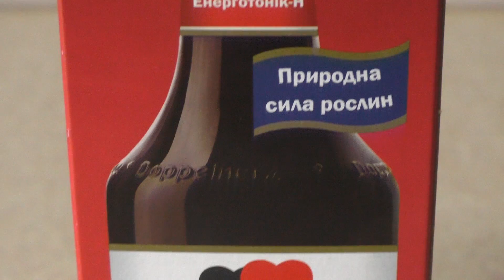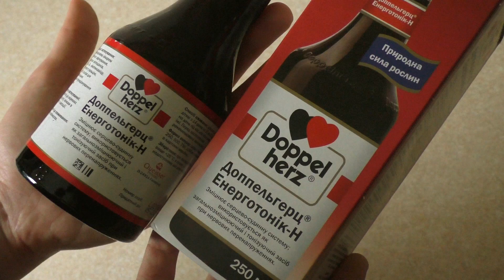Коля отказывается от груди 😱 МУЖИК ВЫРОС ! Коля играет, сам кушает Витамины для мамы Doppel Herz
Никогда Коля не отказывался от груди! Его ответ всегда был ДААА!!! А тут вдруг я почувствовала, что мой маленький мужчина взрослеет и становится самостоятельным...Мужик вырос!!Кушает сам, играет сам...Это нормально, конечно.Но мне сложно привыкнуть к тому, на сколько быстро он растет)
А Дима познакомит вас со звёздами своего театра На Подоле.Анной Саливанчук и Михаилом Кришталём. А финал ролика - это отдельный подарок для тех , кто досматривает наши видео до конца))Совершенно сумашечая парочка)